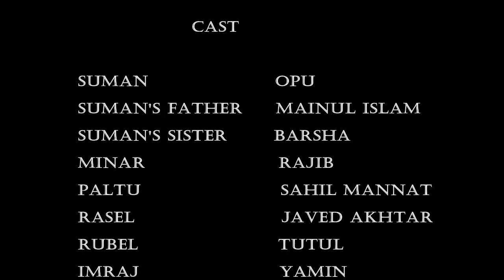Ashahato Shiksha (আশাহত শিক্ষা) By_Minar_Zain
This is a motivational short film. Through this film we tried to show you that what is the present situation of education system and why we need to be educated.

এটি একটি Motivational short film.
যেটার মাধ্যমে সমাজে শিক্ষার প্রভাব ও শিক্ষার মূল উদ্দেশ্য তুলে ধরা হয়েছে।

বিশেষ ধন্যবাদ: শ্রদ্ধেয় স্যার মাইনুল ইসলাম ও সম্মানীয় মোঃ জিয়াউর রহমান ( অন্টু ) -কে।

Writter, Editor & Director: Minar Zain